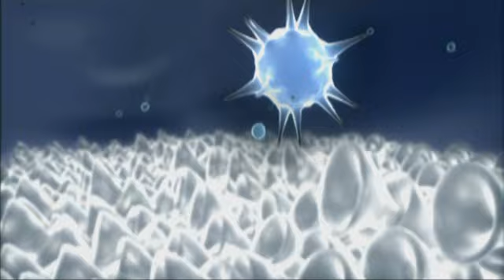Madrid - Stereostar (from the album Warm Waters)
Music video for Madrid - Stereostar, from the album Warm Waters

directed by Duncan Christie
animation supervisor  Sean Evans
lead animator  Yuhay-Ray Ng